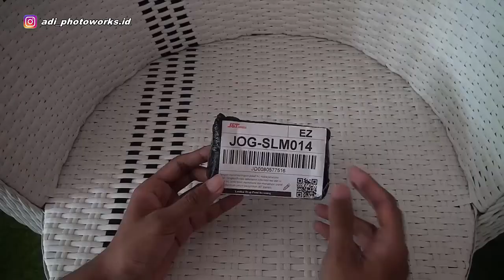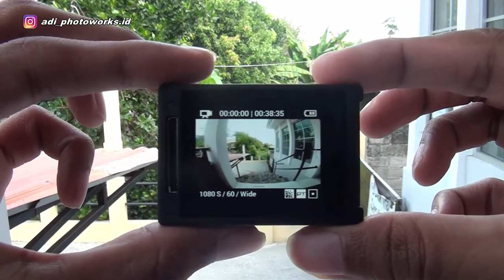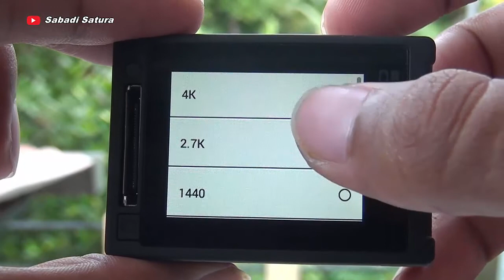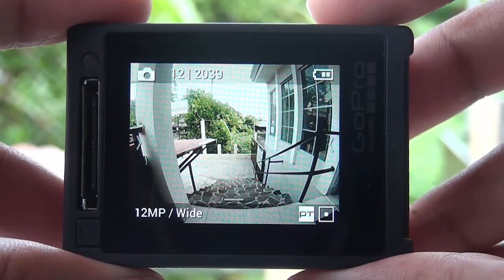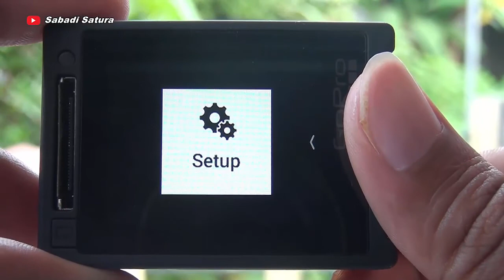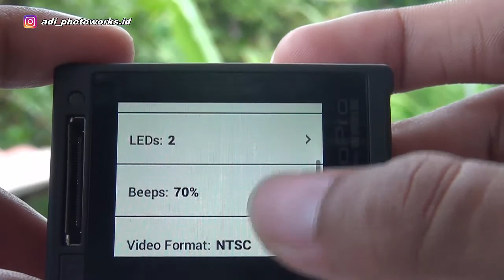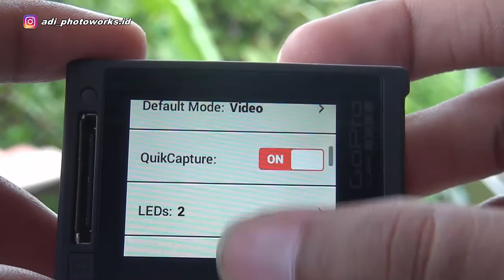GO PRO HERO 4 SILVER 1Jutaan! | 2020 Still Worth It? Motovlogger (Review + Unboxing)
Hallo bro! kali ini untuk pertama kalinya saya akhirnya memutuskan untuk meminang GoPro. Dan finally dapat harga 1jt.
Kenapa saya lebih memilih Go Pro Hero 4 Silver second? dan apakah worth it untuk tahun 2020? Silahkan tonton sampai selesai!

Tonton Juga!
Action Cam KOGAN 4K/ 1080HD (UNBOXING + REVIEW)